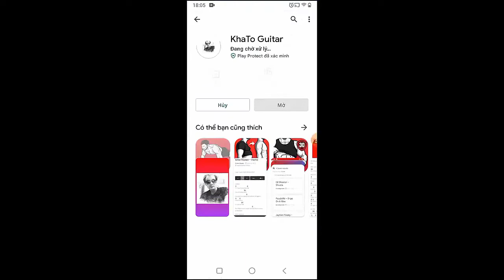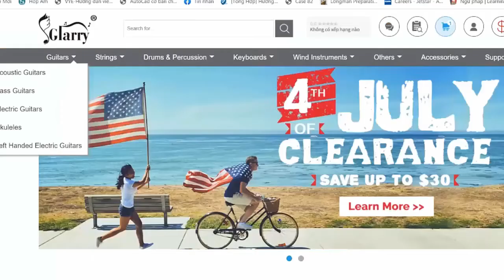Huddy - All the Things I Hate About You | Guitar Tutorial